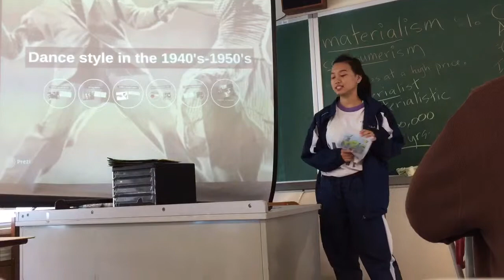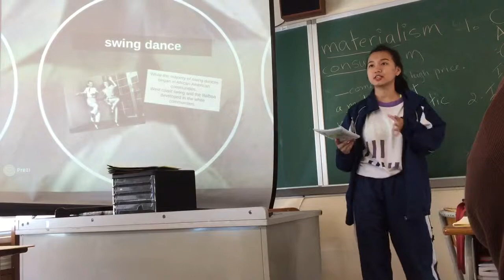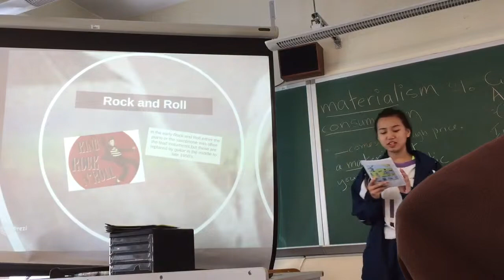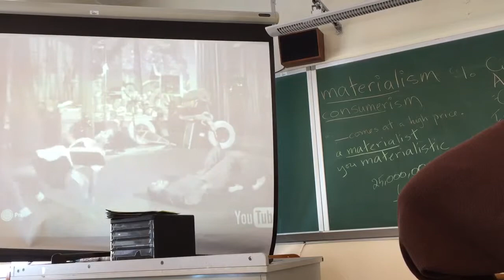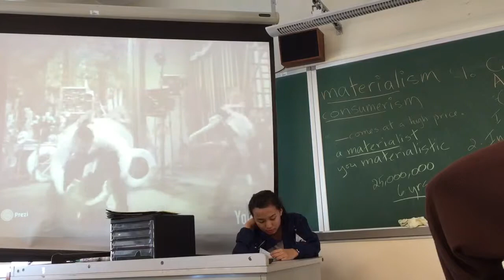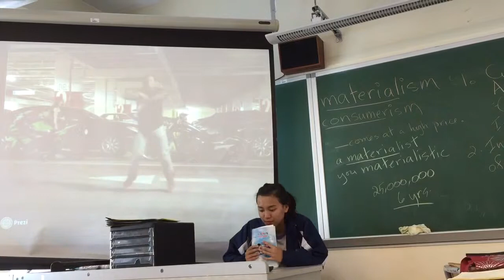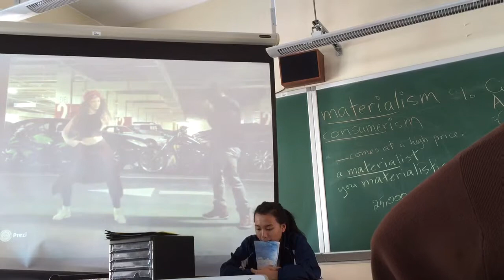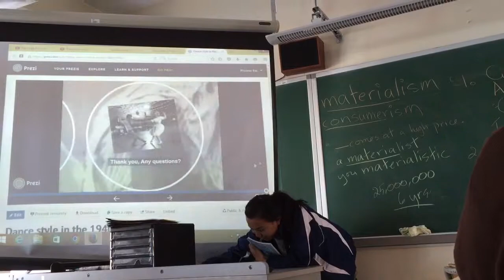CMACCK Bhumika Post-war Presentation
Bhumika Limbu presents on dance styles